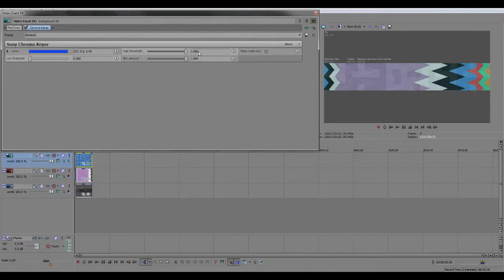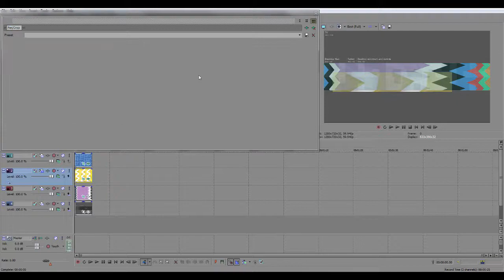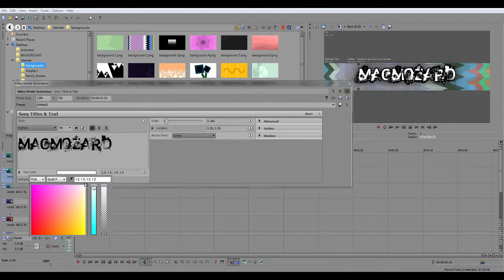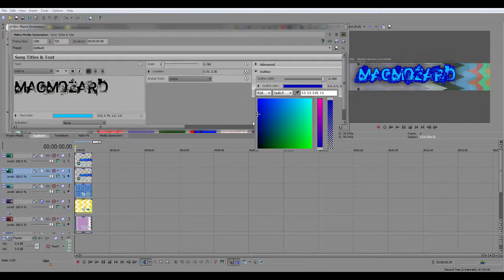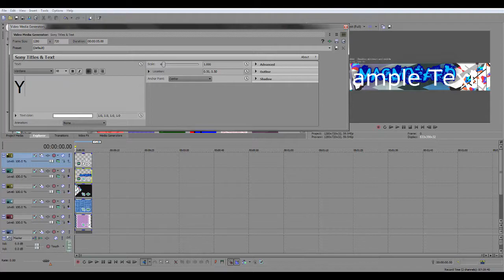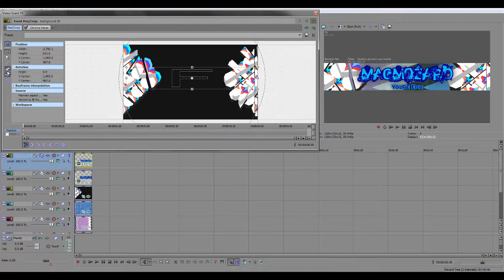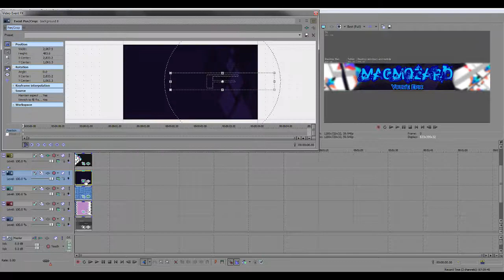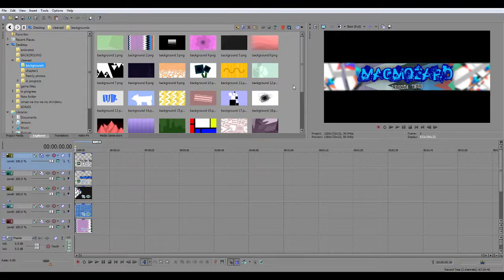How I Made My Banner In My Video Editing Program (Timelapse)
that is this story.

🍑                        Tank you Everypotty                     🍑

🍑                                   *CLAP*                                🍑

🍑                                Your'e Epic                             🍑

🍑                                  Smell ya!                              🍑